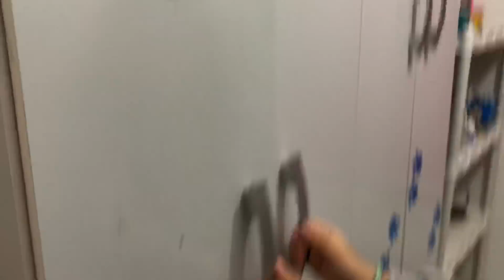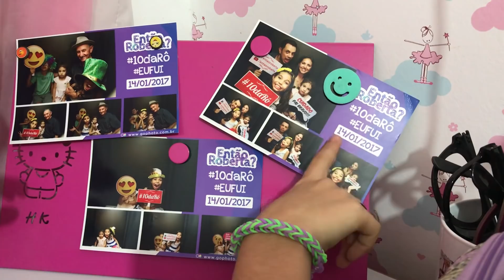TOUR PELO MEU QUARTO E MEU CANTINHO DE SLIME - ENTÃO ROBERTA? siga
Siga nosso novo canal:  @DailyFamiliaPorcides Seja membro deste canal e ganhe benefícios:
Vote em nós no prêmio IBEST na categoria FAMÍLIA Siga a mãe no insta
. TOUR PELO MEU QUARTO E MEU CANTINHO DE SLIME - ENTÃO ROBERTA? Ou room tour, ou slime room tour.

Outras coisas deste vídeo: mostrei todas as minhas slimes, minhas slimes duras, minhas slimes grudentas, minhas slimes moles, meu canto de slime, minha paleta de slime. Esse tour pelo meu cantinho de slime foi feito com carinho para você. .